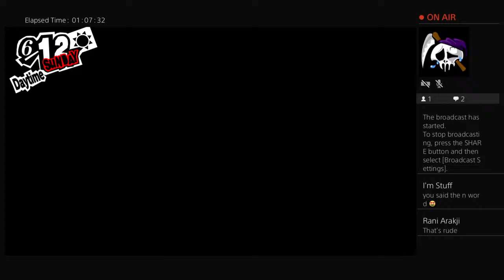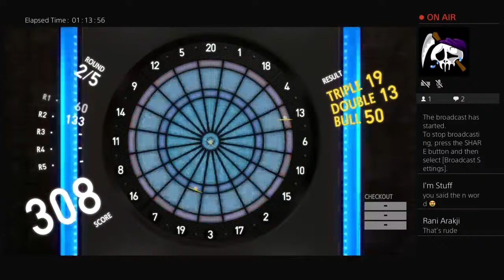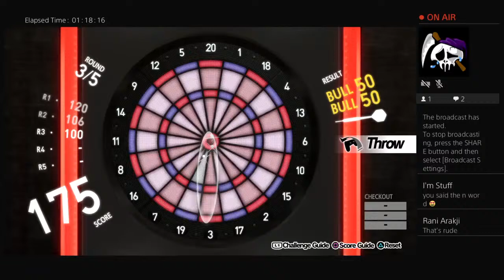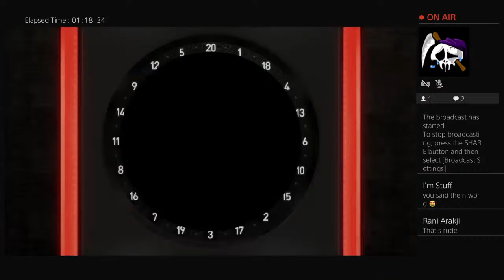Imma albama nigga and i wanna be free